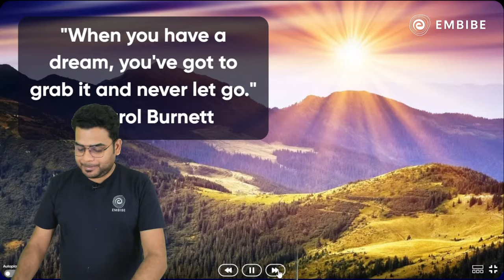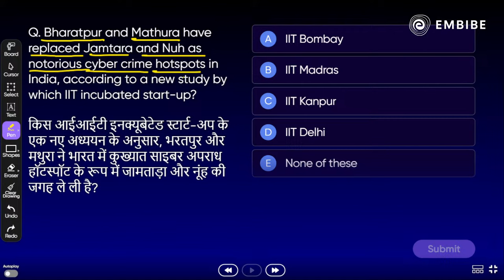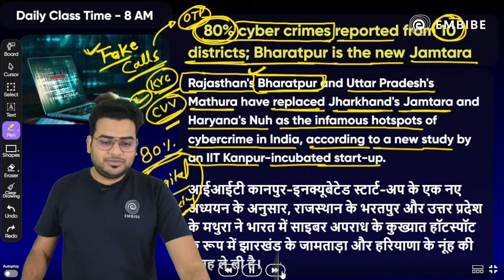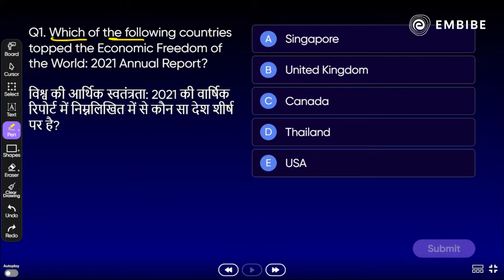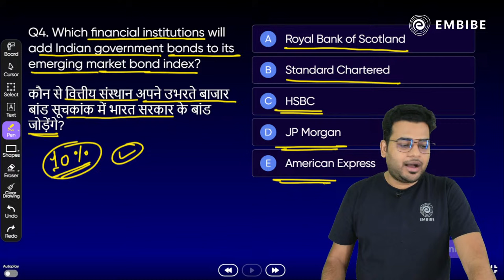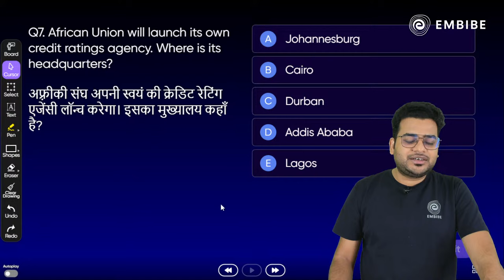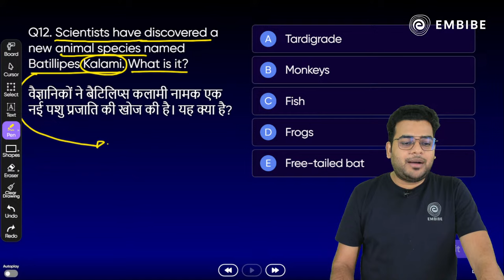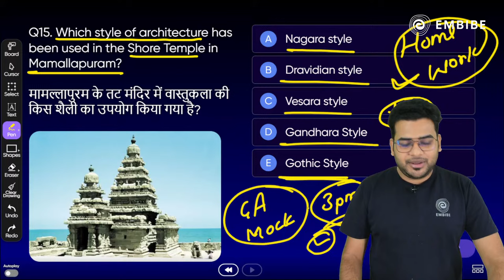26 Sep 2023 Current Affairs | Daily Current Affairs | Current Affairs Today | Ankit Gupta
26th Sep 2023 Current Affairs | Daily Current Affairs | Current Affairs Today | Ankit Gupta | Embibe | Current Affairs 2023

Daily Current Affairs by Ankit Gupta: In today's Daily Current Affairs session, Ankit Sir will be discussing 26th Sep 2023 important current affairs for SBI, IBPS, RRB, NABARD, RBI, LIC, and other Competitive Exams in 2023. This will help you improve your Current Affairs preparation for Government Exams.